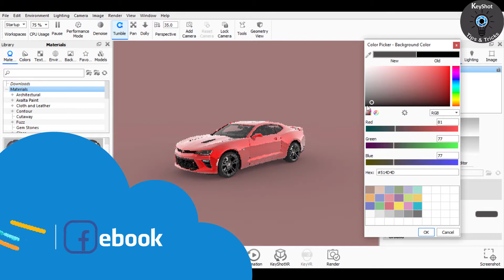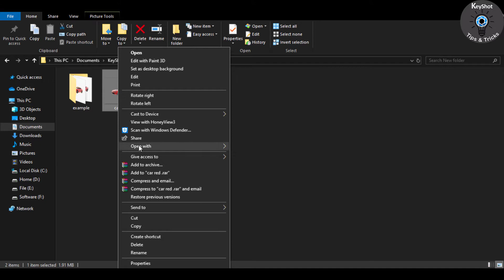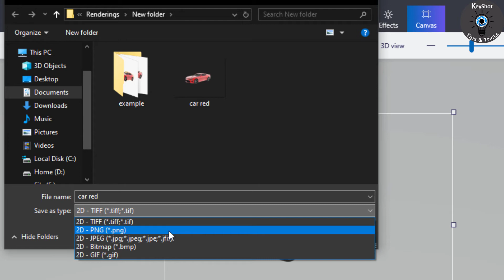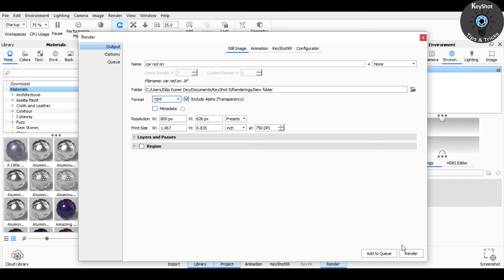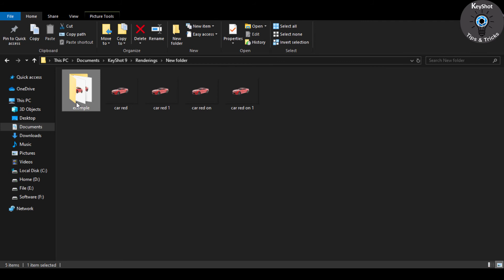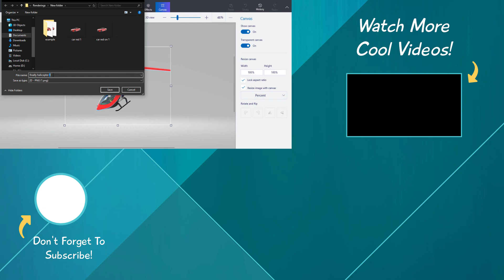How to Render a Transparent Background in KeyShot | step by step tutorial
Here I've showed you 2 different types to make a transparent background in KeyShot 9, without using Photoshop.

Hi. Welcome to the channel on Render Lover. Our channel is dedicated to 3D modeling, rendering, and animation tutorials. Here you'll find tutorials on SolidWorks and KeyShot. Every week a tutorial is uploaded. The main view of the channel is to make easy tutorials and explain difficult types of design or render or animation easily. You'll find tutorials from beginning to advance level on design render & animation.
Hope you'll join me on this journey.

Anti Privacy Warning:

This content is copyrighted to . Legal action will be taken against those who violate the copyright of the following material presented.

0:00 intro
0:10 beginning
0:48 black environment color rendering
1:40 using paint 3d to make transparent
1:45 end of 1st part
2:51 bright [red] environment color rendering
3:27 using paint 3d to make transparent
4:00 pro tips and example
5:07 ending
5:18 outro

"straight out of Keyshot 7"
"keyshot tutorial"
"keyshot 7 tutorial"
"render a transparent background"
"rendering in keyshot"
"mike hermes"
''keyshot tips and tricks tutorials"
"how to become a 3d artist"
"how to make money as a 3d artist"
"learning keyshot"
"keyshot crack"
"game development"
"3d modeling"
"3d tutorial"
"creative modeling"
"becoming better"
"how to"